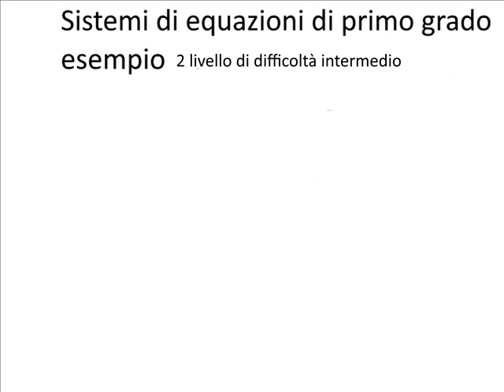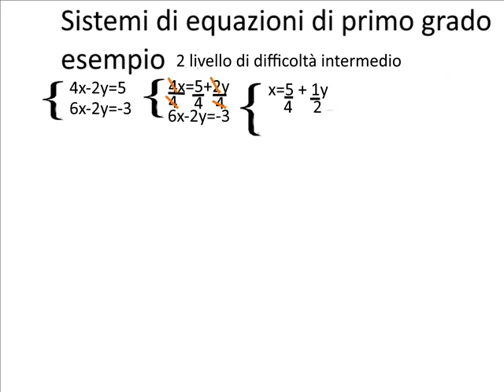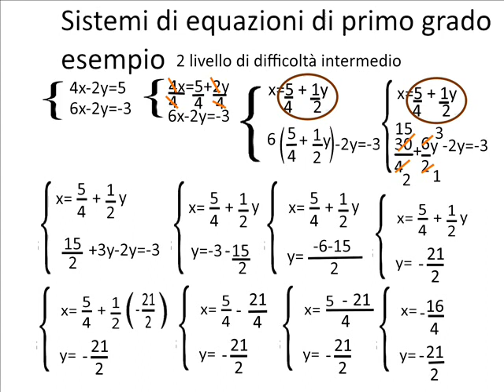Matematica: sistemi di equazioni di I grado 2 variabili metodo di sostituzione livello intermedio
In questo secondo esempio dovremo fare attenzione a piu' aspetti del sistema, il primo fra tutti i corretti calcoli dei coefficienti accanto alle incognite tutti maggiori di 1